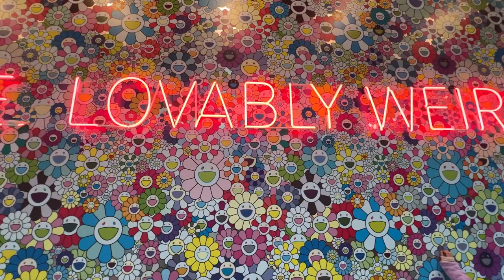Murakami: Monsterized at the Asian Art Museum in San Francisco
Takashi Murakami: Unfamiliar People — Swelling of Monsterized Human Ego is the first solo exhibition in San Francisco by Takashi Murakami (Japanese, b. 1962). An internationally recognized artist, Murakami is also a major figure in global pop culture whose influence extends to fashion, consumer products, curation, and entertainment. With a boldly colored, upbeat style and a pop sensibility that draws inspiration from anime and manga, Murakami’s accessible and fun creations deliver more than meets the eye: beneath the surface of his work lies a nuanced examination of human behavior, informed by historical and art-historical references and a wry sense of humor.

The larger-than-life paintings and sculptures in Murakami: Monsterized use monsters as a central motif to address the complicated nature of the world around us. The artist’s recent works suggest that our rapidly changing and increasingly digital landscape is populated by monsters — whether harmful or helpful — many of which humans have created and perhaps even become. Blurring the line between frightening and fun, these monsters embody the forces and behaviors that threaten and haunt us, as well as those that offer us diversion and escape from chaos. Several new works created for this exhibition find Murakami responding to a social environment marked by a global pandemic and a shift toward virtual interaction. Paintings of distorted figures reflect the swelling egos of individuals promoting themselves relentlessly on social media, while works recording the artist’s creation of NFTs, including avatars, look with optimism toward a digitally liberated future.

Senior Curator of Japanese Art Laura W. Allen locates Murakami’s imagery in a lineage of Japanese supernatural creatures including the kaiju (giant monsters) of postwar manga, television, and film — such as Godzilla, who makes a memorable appearance in this exhibition — and extending back to the “menacing and adorable” yōkai (supernatural entities) of Edo-period scrolls. “The visual DNA of Murakami’s characters has origins in centuries-old styles in Japanese art,” says Allen, “such as depicting Buddhist arhats and Daoist immortals as wizened beings with strange features, bulging eyes, and bared teeth.” To these venerated historical sources, Murakami adds the “technicolor palette, goofy expressions, and eclectic mixture of motifs” that have become his trademark — boldly remixing tradition to reflect the complexity of the present day.